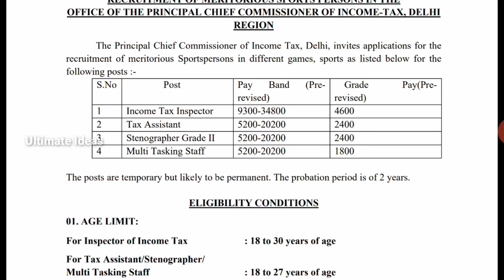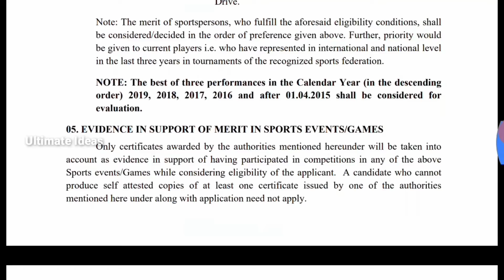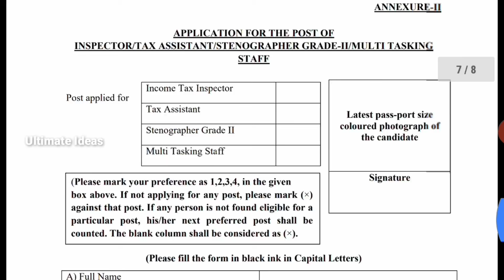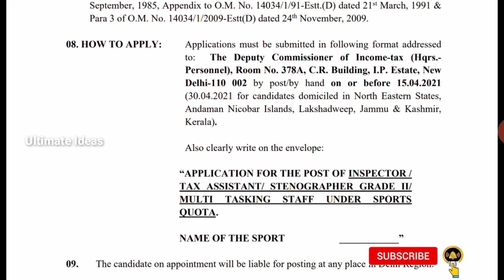வருமான வரித்துறையில் வேலைவாய்ப்பு//10th to Any Degree//Income Tax Jobs 2021//Govt Jobs//TAMIL..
In This Video வருமான வரித்துறையில் வேலைவாய்ப்பு..